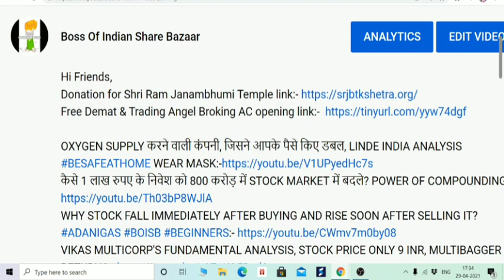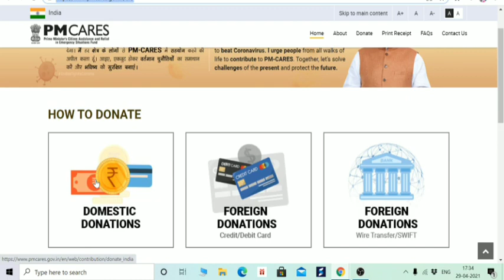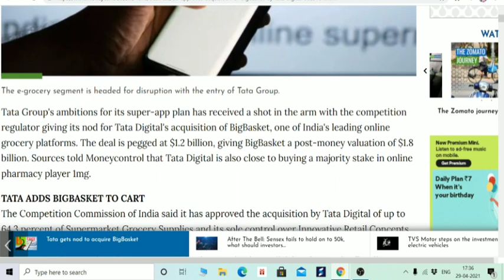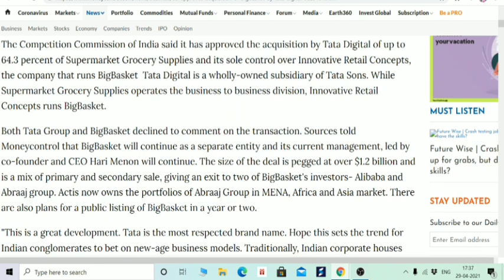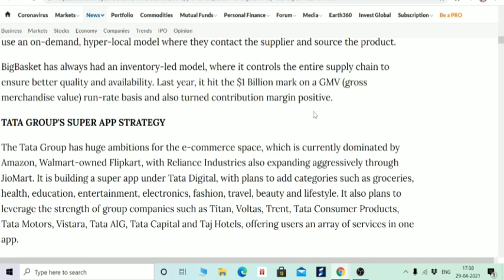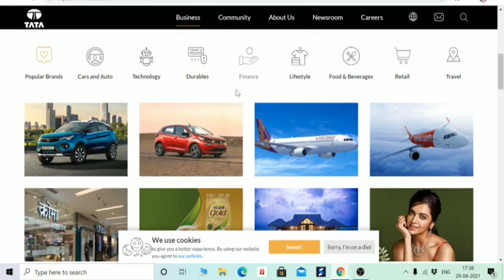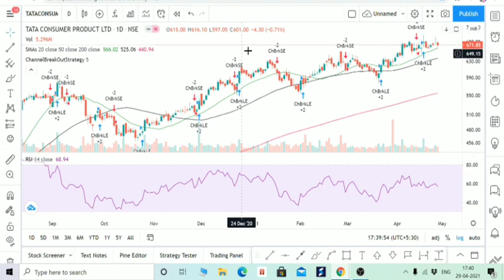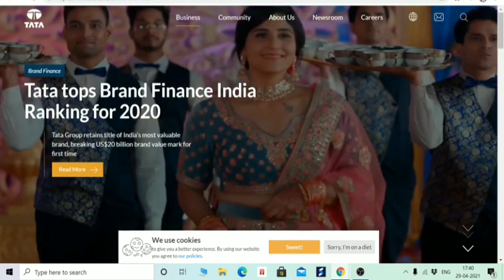TATA SUPER APP, BIGBASKET TATA DIGITAL 1.2$ B DEAL, BIG BASKET IPO, TATA DOGITAL IPO